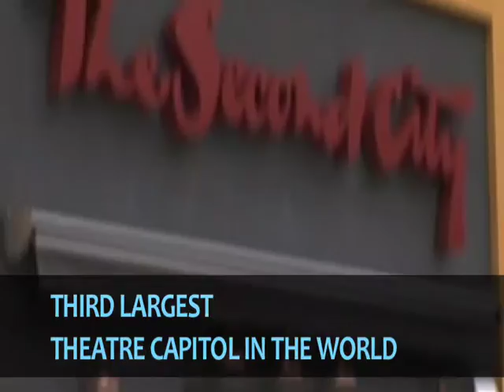2010 ACCT Congress Toronto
Welcome to Toronto!  The 41st Annual ACCT Leadership Congress will be held in Toronto, Canada, October 20-23, 2010.  Take a look at what the city and the region's community colleges have to offer.